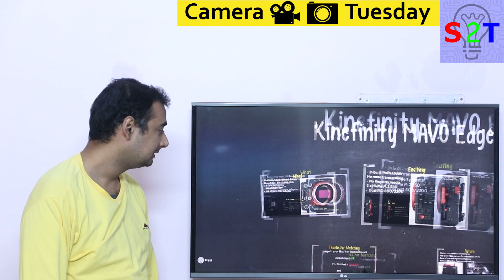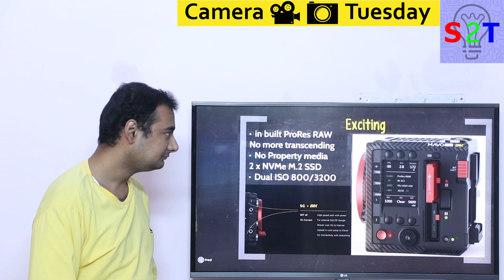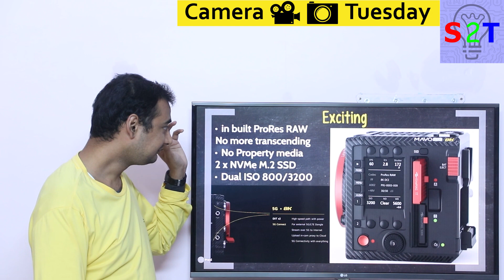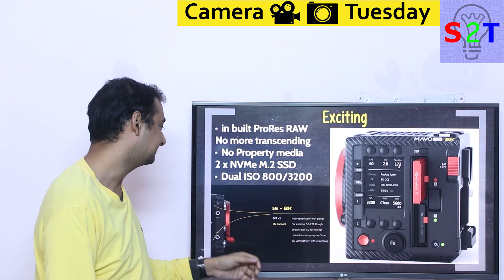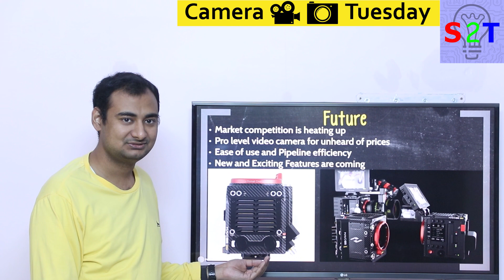Kinefinity MAVO Edge 8K Explained in HINDI {Camera Tuesday}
Instagram             hellyork

00:00 Intro
00:10 What
02:34 Exciting
08:57 Features
11:51 Future
15:37 Thank you